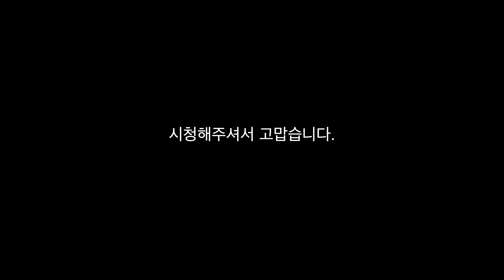누구나 가볍게 오르는 노고단 코스ㅣ캠핑은 덕유산에서 등산은 지리산에서?ㅣ퇴사자의 배낭여행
안녕하세요. 브라운입니다.
이번에는 2박 3일 일정으로 지리산 노고단을 다녀왔습니다.
캠핑은 국립덕유산자연휴양림에서 하고 지리산에서 등산을 하게 됐는데요. 이동 거리가 있어서 그렇지 짧은 시간에 여러 지역을 여행할 수 있어서 좋았습니다.

노고단은 성삼재휴게소 코스로 다녀왔고 모두 편안한 길로 올랐기 때문에 왕복 3시간 가량 소요됐습니다. 편안한 길이 전망을 더 볼 수 있어서 좋은 것 같아요.

국립공원 답게 등산로 정비가 잘 되어 있어서 운동화를 신고도 오를 수 있을 정도의 난이도로 남녀노소 누구나 쉽게 오를 수 있습니다. 다만, 노고단 정산은 미리 국립공원 홈페이지에서 예약을 하고 오르셔야 합니다.

서울로 돌아오는 마지막 날에는 노고단에 함께 오른 친구의 식물원에 방문해 식물도 분양해서 오게 됐습니다. 짧지만 전라도 구석구석 돌아보고 알차게 보낸 여행이었습니다.

[국립덕유산자연휴양림]
- 전북 무주군 무풍면 구천동로 530-62

[아름다운 꽃 식물원]
- 전북 전주시 덕진구 초포다리로 151 아름다운꽃식물원